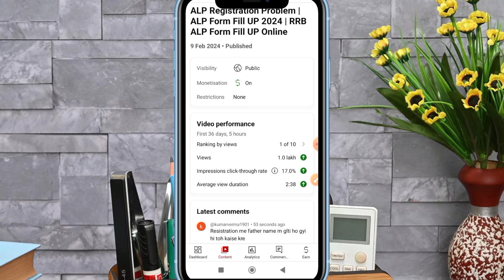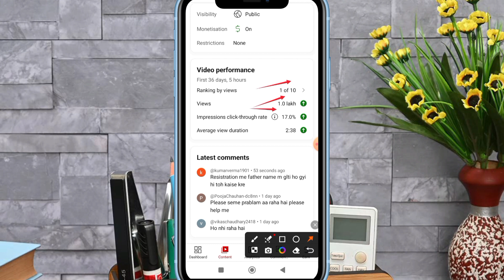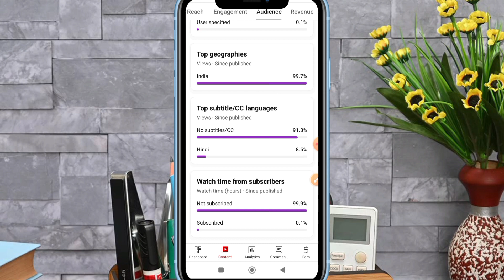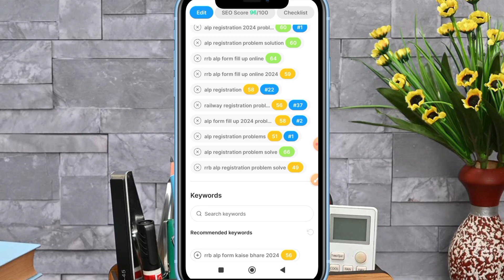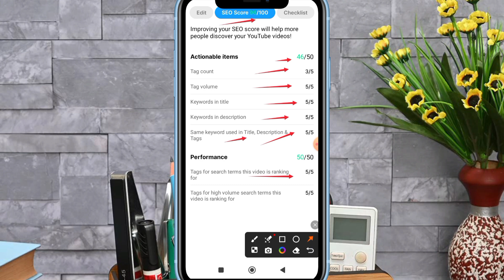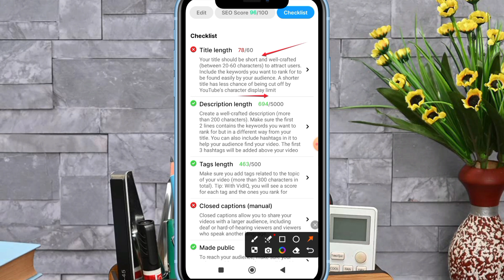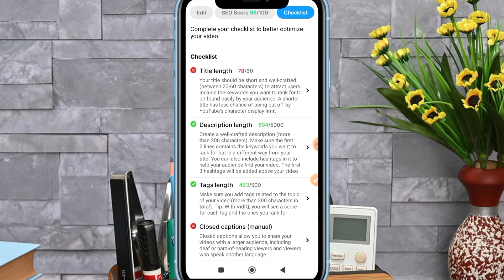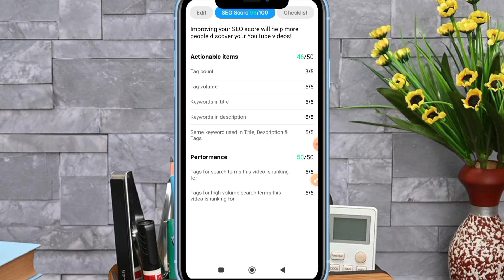SEO Kaise Kare In Hindi | Youtube Video Me SEO Kaise Kare | SEO For Youtube Channel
⭐Tech Vaastukaar⭐

Tech Vaastukaar